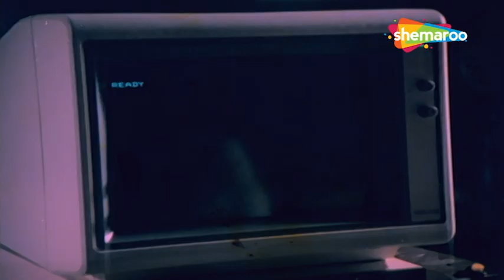में जनम जनम से उसकी हूँ | Jumbish (HD) - Part 1 | Akbar Khan, Padmini Kolhapure, Raza Murad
Manas doesn't believe in love and doesn't want to marry. Hearing this, his mother suffers a heart-attack. To repent, he marries Vidya, but they aren't happy. Will his opinion influence his happiness?

Movie Name - Jumbish (1986)
Star Cast - Akbar Khan, Padmini Kolhapure, Raza Murad
Director - Salahuddin Parvez